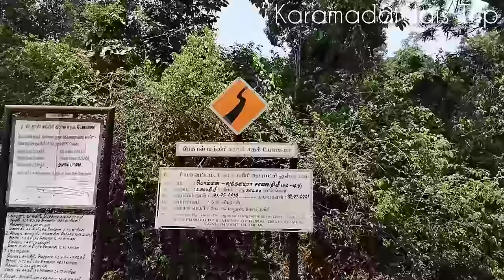பலாப்பழத்தை தேடி யானைகள் சுத்தும் காட்டில் தைரியமாக மாடு மேயித்து வாழும் பெரியவர்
பகலிலேயே யானைகள் அதிகமாக நடமாடும் ஒரு மலைகிராமத்தை பற்றித்தான் இந்த வீடியோ பதிவில் பதிவேற்றம் செய்துள்ளேன். நீலகிரி மாவட்டம் கோத்தகிரியில் இருந்து 25 கிலோமீட்டர் தொலைவில் நூற்றுக்கும் மேற்பட்ட பழங்குடியினர் மக்கள் வாழும் கரிகையூர் என்ற மலைகிராமம் அமைந்துள்ளது. இந்த கரிகையூர் கிராமத்தை சுற்றி எட்டு சிறிய மலைகிராமங்கள் அமைந்துள்ளன. அதில் 40 பழங்குடியினர் குடும்பங்கள் வாழும் பங்களாபடிகை என்ற மலைகிராமத்தை பற்றித்தான் இந்த பதிவில் பதிவேற்றம் செய்துள்ளேன்.

I have uploaded this video about a mountain village where elephants roam a lot during the day.
At a distance of 25 kilometers from Kotagiri in the Nilgiris district, Karikaiyur is a hill village inhabited by more than a hundred tribal people.
Eight small hill villages are located around this village of Karikaiyur.
I have uploaded in this post about the mountain village called Bangalapadigai where 40 tribal families live.